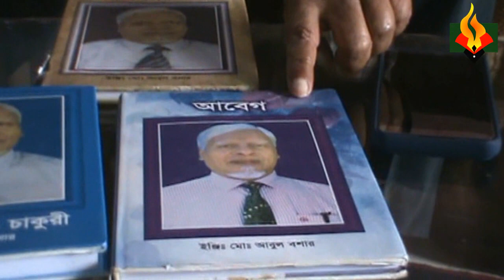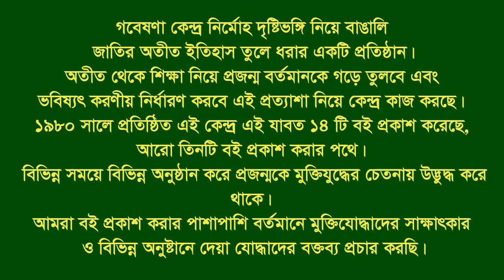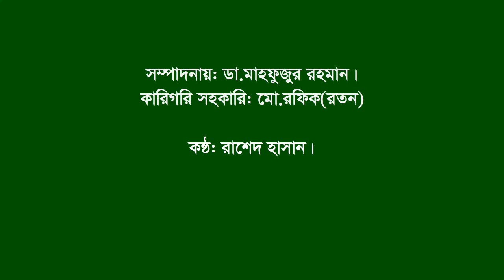Interview of Abul Basar. Satkania. CTG. F Fighter. BLF.